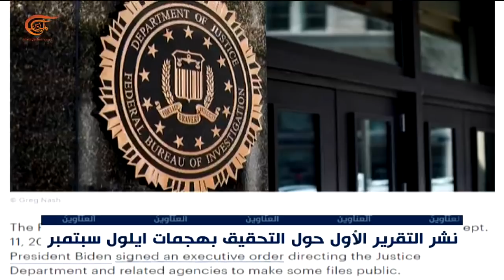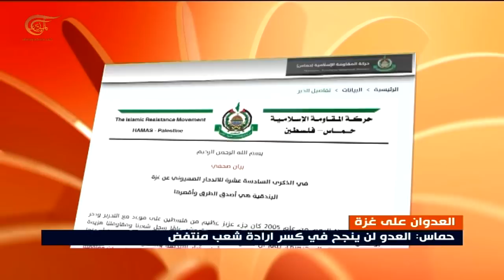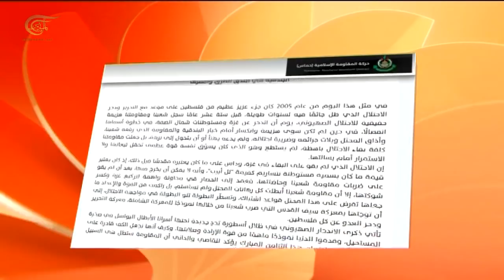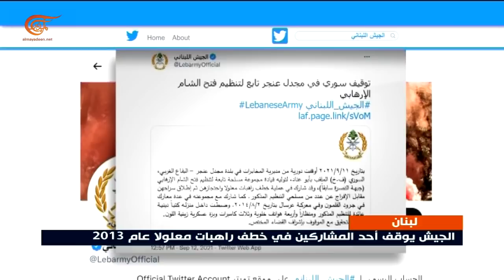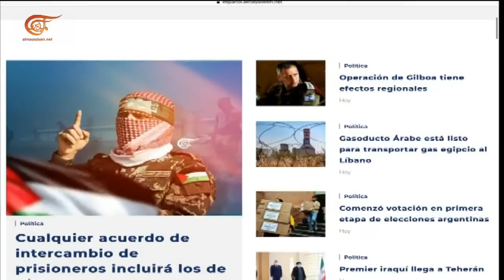نشرة الظهيرة | 2021-09-12